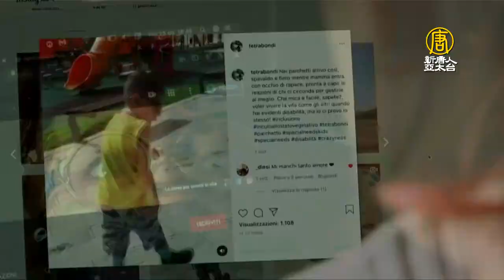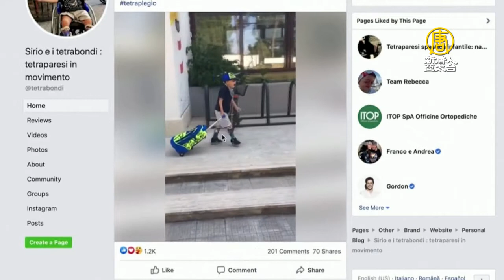義大利7歲男孩成網紅 腦麻癱瘓仍上學樂活 - 勵志故事 - 新唐人亞太電視台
義大利一名罹患腦性麻痺的7歲小男孩，嘴巴無法閉合，不能吞嚥，即使這樣，他仍是個性活潑、熱愛生活。母親把他的生活點滴放上網路，獲得廣大回響，鼓舞了許多家庭。

開著電動玩具車，在住家附近奔馳，七歲的義大利男孩西里奧 佩西切蒂(Sirio Persichetti)，就像同年紀的孩子一樣愛玩耍，不同的是，他是個早產兒，也是一名腦性麻痺(cerebral palsy)患者。

西里奧罹患的是痙攣型的四肢癱瘓(spastic tetraplegia)，影響了行動能力；他的嘴無法閉合，不能正確發音及吞嚥，進食必須透過胃管灌食；他還動了氣管切開術，才得以正常呼吸。

雖然一出生就面臨重重困難，但西里奧充滿韌性、個性活潑又熱愛生活，為家人帶來許多歡樂，母親因此在社交媒體為西里奧開設帳號，分享他的生活點滴，沒想到反應熱烈，有些影片的觀看次數超過13萬。

母親 VALENTINA PERNICIARO：「我必須說，在短時間內收到回饋，特別是來自於類似情況的家庭，是非常有力且令人興奮，因此我們決定繼續下去。」

兩年前，在腿部支架的幫助下，西里奧打破醫生的不看好，學會了走路，還能背著書包進學校。為了上學，西里奧必須進行語言和物理治療，並配戴助聽器。

母親 VALENTINA PERNICIARO ：「如果沒有我們所獲得的幫助，西里奧無法達到現在的樣子，這都要感謝與我們同行，在西里奧復健和包容的道路上，邁出每一步的人們。」

西里奧有一個10歲的哥哥，兩人經常一起打鬧遊玩，與一般的兄弟沒有兩樣；他的父母也像其他家庭一樣，每天晚上盯著他做作業。母親表示，只有用正確態度面對孩子的殘疾，才能讓孩子享受真正的生活。

新唐人亞太電視 葉恩婕 綜合報導

🅐🅑🅒 英語補給站

7-year-old Italian influencer challenges perceptions of disability

Sirio Persichetti can't speak, can't feed himself, and he is only seven-years-old. Still, he has taken the social media world by storm, proving that with a lot of love and patience, a disability can be transformed into an inspiration for others.

Like many other kids his age, Sirio loves zooming around the frontyard in his toy car like a boss. But Sirio is unique. He was born premature and has spastic tetraplegia. The hospital thought he would be brain dead his whole life. But against all odds Sirio has now become one of Italy's youngest influencers showing thousands of his social media viewers how he has conquered his setbacks.